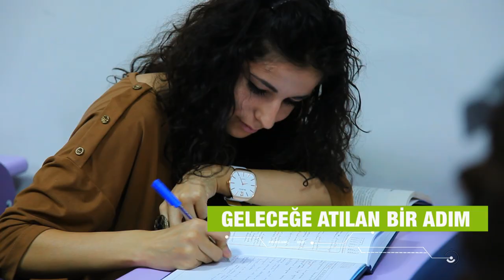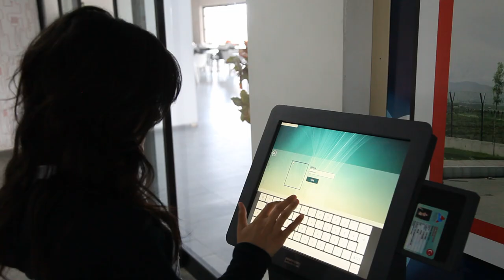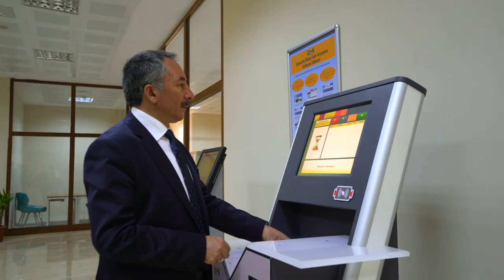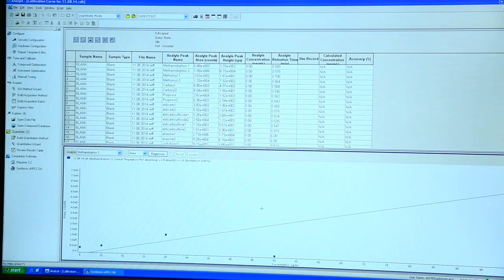Ağrı İbrahim Çeçen Üniversitesi Tanıtım Filmi 2017